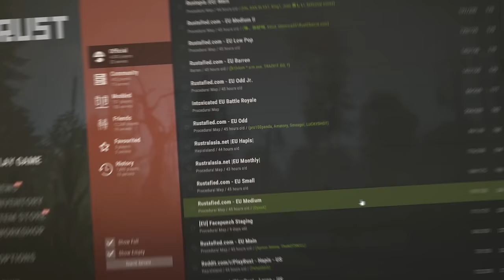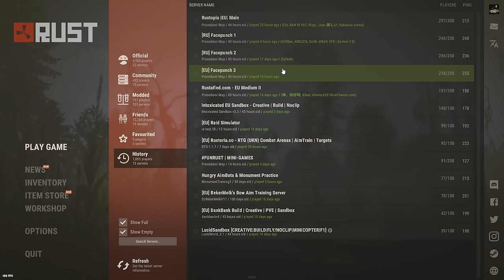ОГРАБЛЕНИЕ Польских ЧИТАКОВ в онлайне... Путешествие CheZee и Ящика. Раст | Rust .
Для тех, кто хочет поддержать меня и наш канал:
Тут возможно все:
Для тех, кто хочет со мной пообщаться:
МОЙ ПК

Видеокарта: ASUS GTX 1060 6 gb.
Материнская плата: MSI Z270 Gaming M7
SSD M2: 240 gb.
Процессор: intel core i7-7700K
Питание: 650w
ОЗУ: 16 gb 2400. BALLASTIX SPORT gaming memory
Мышь: Logitech G102.
Наушники: HyperX Cloud Core.
Клавиатура: Saber DEXP
Микрофон: Samson C01u Pro.
ВНИМАНИЕ
ВАЖНО
Удачи ребятки!

1. Костик Б 60 000
2. SBC - 25 452
3. Любитель Лоли - 19 400
4.Возможно -  9192
5.HeиЗвеСтныJ - 5000
6. Real - 3100.
7. Иван Намба Ван - 3000
7. Джон Хоккинс - 3000.
8. alimpus или же Максим сергиенко - 2500.
9. Emsa - 2350.
10. СОВЕСТЬ_WoT 1350.